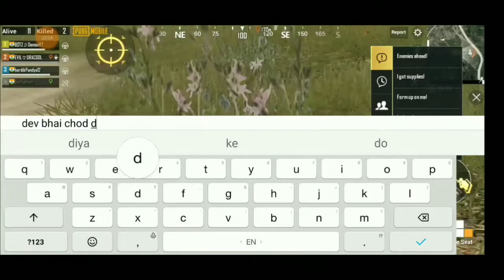Best End Circle Of Pubg Mobile|Pubg Mobile-(Gameplay)| Demon Gaming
Kaisi Thi Video Bhai log??

Note-THIS IS AN ENTERTAINMENT AND EDUCATIONAL CONTENT THIS CHANNEL DOES NOT PROMOTE ANY HACK OR ILLEGAL THINGS...Thank you...PEACE.